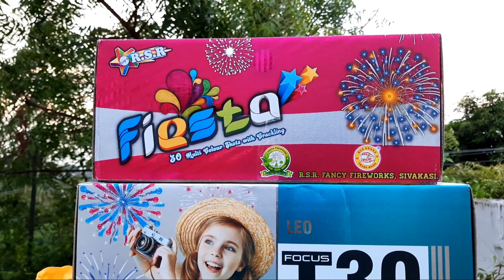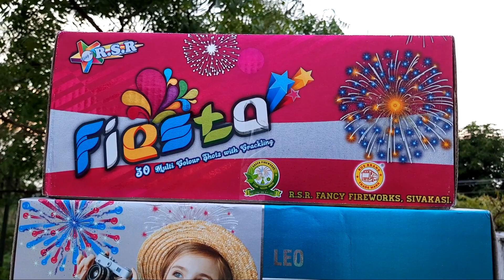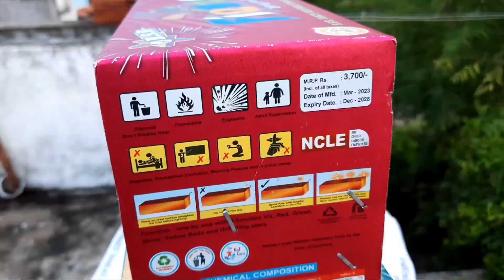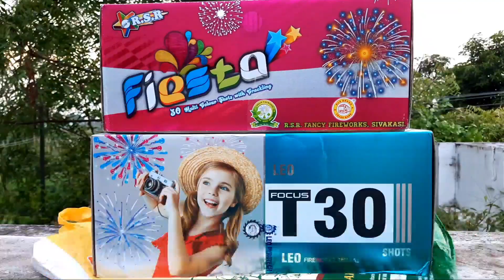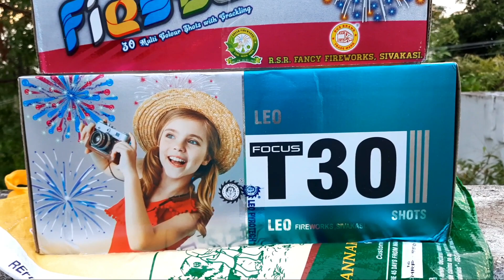30 Shot Comparison LEO & RSR Fireworks | Sivakasi Crackers | Diwali 2023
Comparison 30 Multi Colour Shot RSR Fireworks & Leo Fireworks Crackers